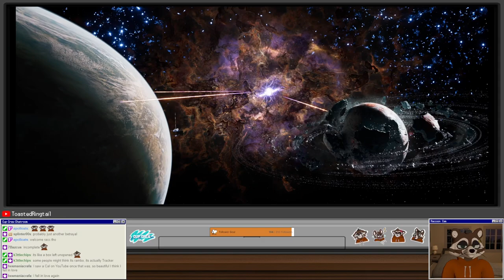Let's Play Star Wars Jedi: Survivor (Grand Master) | Part 46 - The Gray Jedi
Star Wars Jedi: Survivor is an action-adventure game developed by Respawn Entertainment and published by Electronic Arts. A sequel to Star Wars Jedi: Fallen Order (2019), the game takes place five years after the ending of the first and continues the adventure of young Jedi Knight, Cal Kestis, as he and his friends continue in their struggle to survive the tyranny of the Galactic Empire. The game was released for the PlayStation 5, Windows, and Xbox Series X/S on April 28, 2023 to generally favorable reviews from critics.

Star Wars Jedi: Survivor takes place five years after the events of Fallen Order. The game follows Jedi Knight Cal Kestis (Cameron Monaghan) as he fights the Empire while searching for a place to hide from them. Cal's allies include: Jedi Master Cere Junda (Debra Wilson); former pilot of the Stinger Mantis Greez Dritus (Daniel Roebuck), BD-1 (Ben Burtt), a small droid; Merrin (Tina Ivlev), one of the last surviving members of the Nightsister clan of Dathomir; and Bode Akuna (Noshir Dalal), a Rebel fighting for the safety of his daughter Kata (Tajinae Turner). Other characters include Jedi Master Eno Cordova (Tony Amendola), BD-1's former owner, now helping Cere recover the Jedi Archive; and ZN-A4 (Kendal Rae), a droid from the High Republic Era formerly owned by Jedi Master Santari Khri (Tracy Ifeachor).